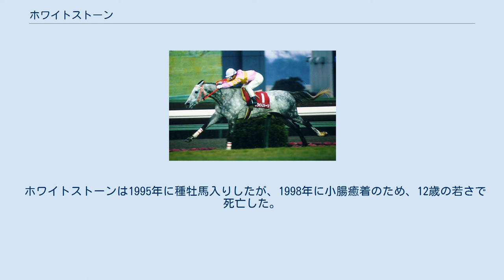ホワイトストーン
ホワイトストーンは日本の競走馬。
シービークロスとワイングラスの間に生まれた芦毛の牡馬で中央競馬で32戦4勝の成績を残した。
1987年4月2日生まれ。
調教師(所属)高松邦男(美浦)、生産者:大川 幾男、生産地:厚真町。
主に柴田政人と田面木博公が手綱を取っている。
 ※馬齢は全て旧表記で統一する。
 ホワイトストーンは1989年6月、札幌競馬場でデビュー。
この新馬戦では5着だったが、4ヶ月後の未勝利戦で柴田政人とのコンビで逃げ切り勝ちを収めた。
次走の朝日杯3歳ステークスでも柴田が騎乗し、アイネスフウジンの5着と好走、3歳時を終える。
 年が明けて4歳になると、ホワイトストーンは1月の京成杯で2着になった後、皐月賞トライアルの弥生賞で3着となり、皐月賞の優先出走権を獲得した。
 クラシックの第1弾の皐月賞では、ホワイトストーンは1番人気だったアイネスフウジンとスタート直後に接触し落馬しそうになるというアクシデントが影響して道中かかってしまい、勝ったハクタイセイから0.8秒離れた8着に終わった。
 ダービートライアルのNHK杯で3着になり、ダービーの優先出走権を獲得したホワイトストーンは日本ダービーに出走する事になったが、柴田がホワイトストーンと同厩のビッグマウスに騎乗する事になったため、田面木に乗り替わる事になった。
レースでは乗り替わりが影響して12番人気だったが、道中後方から直線で鋭く追い込み、レコードタイム（当時）で逃げ切ったアイネスフウジンの3着と好走した。
 秋初戦となったセントライト記念で再び柴田が騎乗する事になったホワイトストーンは単枠指定の1番人気に応え1着となり、未勝利戦以来の勝利を挙げた。
クラシック最終戦の菊花賞では2番人気に推されたが、メジロマックイーンを捉え切れず2着に惜敗した。
 ジャパンカップでは5番人気だったが、南半球最強馬ベタールースンアップ、北米の強豪カコイーシーズ、フランスのオードに続き、日本馬で最先着の4着と健闘した。
 有馬記念では、ジャパンカップでの好走もあって1番人気に支持されたが、ラストランを勝利で飾ったオグリキャップから約1馬身離れた3着に敗れた（レースに関する詳細については第10回ジャパンカップを参照）。
 5歳になったホワイトストーンは産経大阪杯から始動した。
鞍上が田面木に戻ったこのレースでは、先行策を採ったのが功を奏し、2着のダイユウサクに1馬身1/4の差をつけて完勝した。
だが、春の天皇賞では3番人気に支持されたが6着、宝塚記念でも3番人気になったが4着に敗れた。
 秋はオールカマーから復帰したが、このレースでは地方馬のジョージモナークを捉え切れず2着に終わった。
続く秋の天皇賞では不良馬場が祟って7着、アルゼンチン共和国杯では1番人気に推されながら、60キロの斤量が堪えて15着と大敗し、この年を終えている。
 6歳になったホワイトストーンは鞍上を柴田に戻したが、復帰初戦となった中山記念は3着、連覇を狙った大阪杯では5着と掲示板には載るものの勝てず、京成杯以来のマイル戦となった安田記念ではスピードについていけず9着と惨敗した。
 秋はぶっつけで秋の天皇賞に出走したが5着、鞍上が田面木になった福島記念では59.5キロの斤量が祟って9着と惨敗、有馬記念では鞍上を柴田に戻したが、全くいいところなく10着に終わり、この年を終えている。
 7歳になったホワイトストーンの初戦はAJC杯。
このレースで柴田は思い切って逃げる事を選択、この作戦が見事当たり、ホワイトストーンは直線で追い込んできたレガシーワールド以下の追撃を振り切って、1年9ヶ月ぶりの勝利を挙げた。
これがホワイトストーンの現役最後の勝利となった。
 その後、ホワイトストーンは8歳まで現役を続けたが、GI勝利を挙げる事なく、8歳夏の札幌記念で10着に終わったのを最後に引退した。
 ホワイトストーンはデビュー3戦目に朝日杯3歳ステークスに出走してから現役最後のレースとなる札幌記念に出走する前に札幌日経オープンに出走するまで28戦連続して重賞競走に出走していた。
 ホワイトストーンは1995年に種牡馬入りしたが、1998年に小腸癒着のため、12歳の若さで死亡した。
残した産駒の中から2000年の東京王冠賞を制したアローウィナーが出ている。